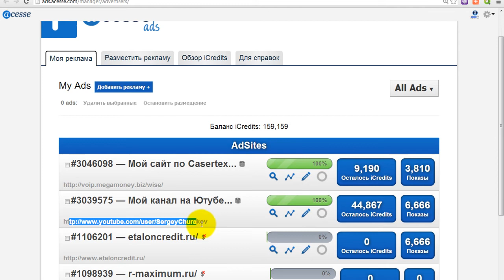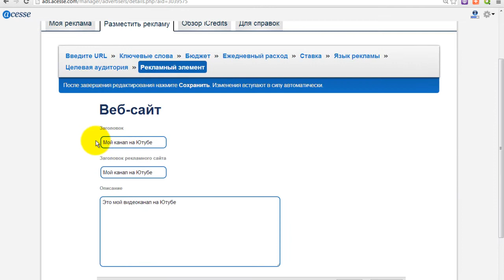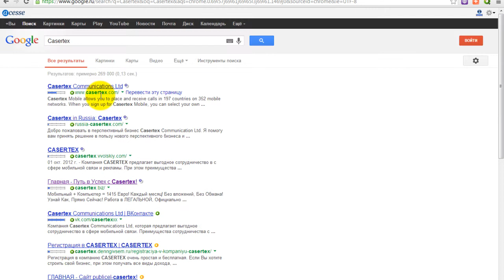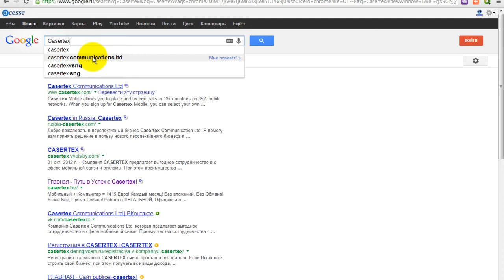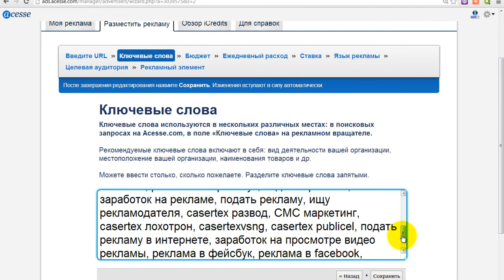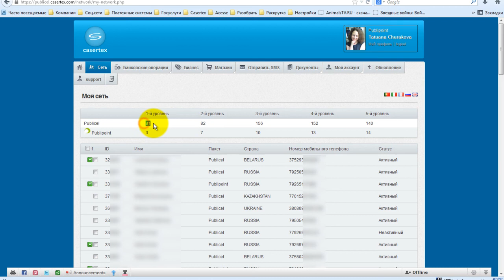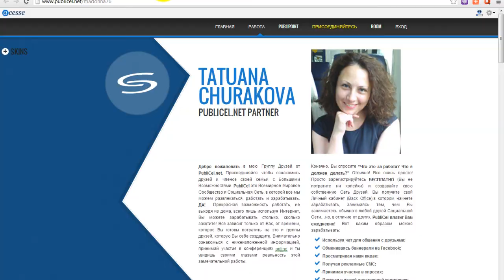Продвижение сайтов в интернете. Реклама сайтов средствами Acesse Marketing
Почему Acesse?
1) на рынке более 10 лет
2) технологический офис в Силиконовой долине

Подробнее узнаете при общении.
Всесторонняя помощь и постоянная поддержка:

ID 122924

За более подробной информацией обращайтесь любым способом:

skype: churakov_sergey

Сергей Чураков